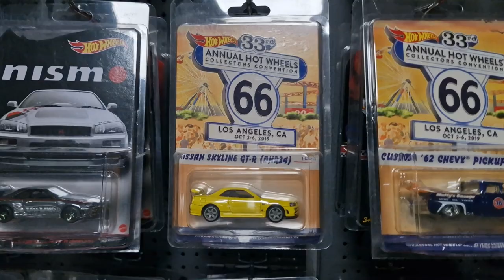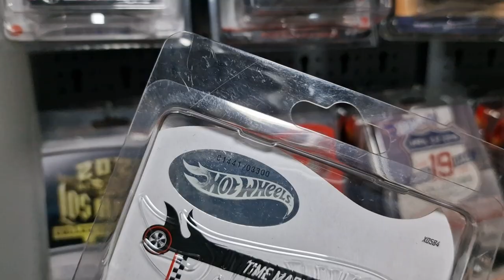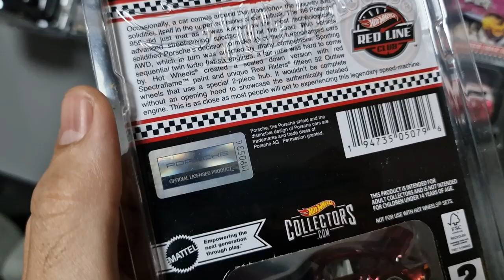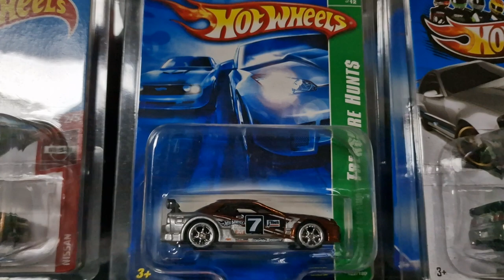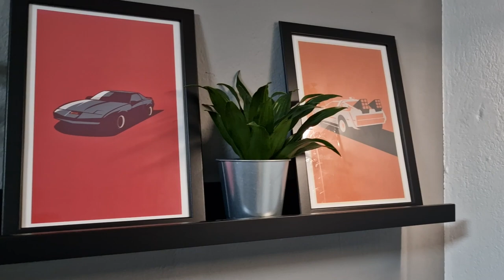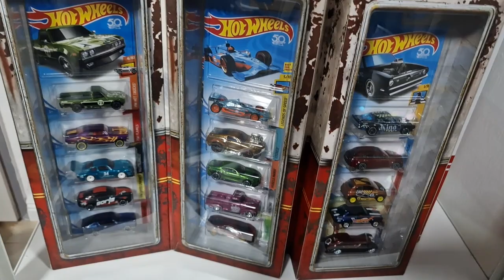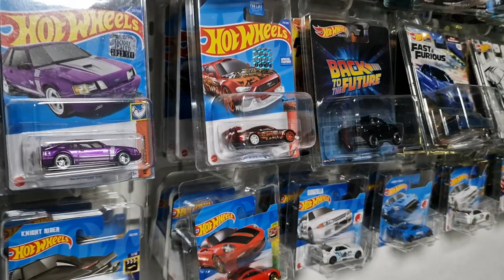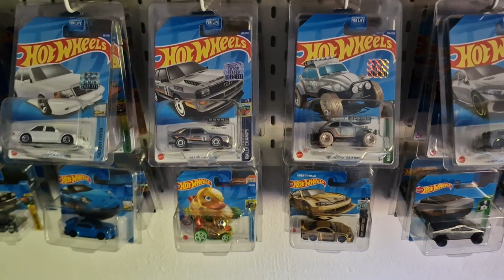Meine komplette Hot Wheels Sammlung 2023 | ROOM TOUR 😃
In diesem Video zeige ich Dir meine komplette Hot Wheels Sammlung bzw den Hobbyraum.
Mit eurer Motivation, Hilfe und Unterstützung fällt es mir leichter, diese Videos zu drehen.